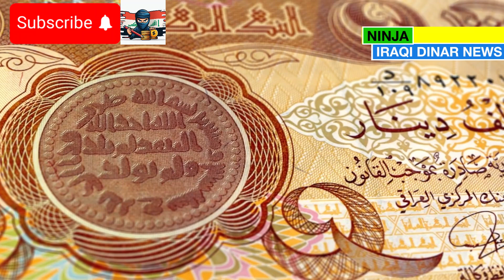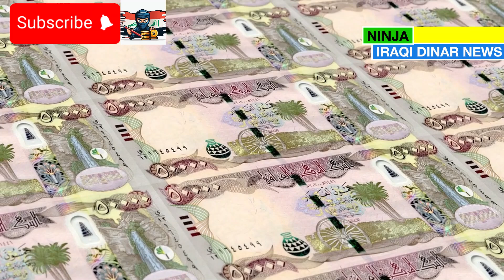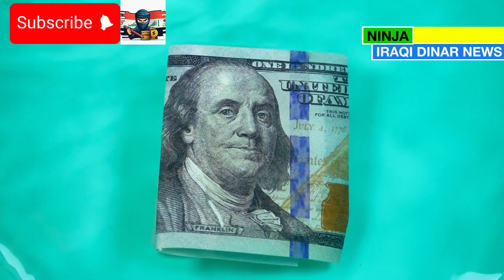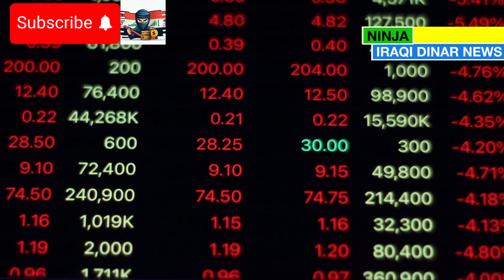💥 Dinar RV: 1980s Exchange Rate Making a Comeback 💥 Iraqi Dinar News 💥 Dinar RV 2024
MarkZ
Frank26
Pimpy intel
Militiaman and crew
Melanie hinds
Currency corner
Iraqi dinar
Dinar data
Dinar info
Rv news
 Dinar update
Currency insider
Dinar rate today
Intelli-nvest
Online faiyaz
Edu matrix
Dinar guru